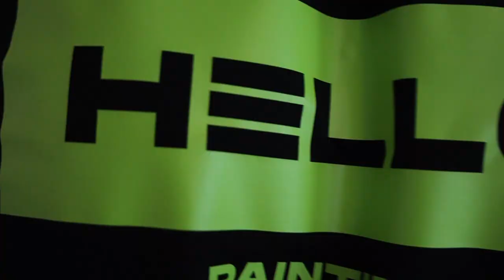Interior Painting Project & Process | HELLO Painting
Short video showcasing a recent interior painting project completed in Snohomish, Washington by HELLO Painting.